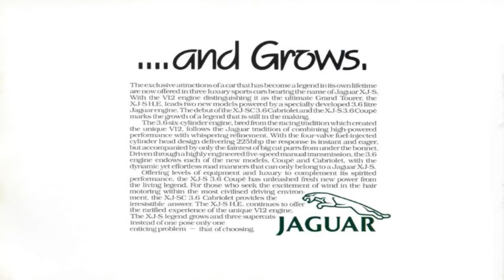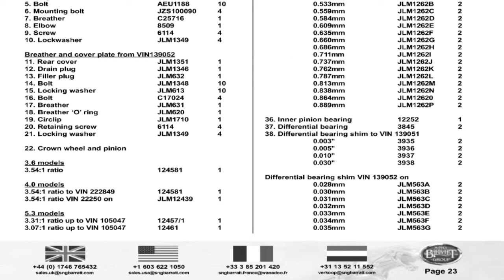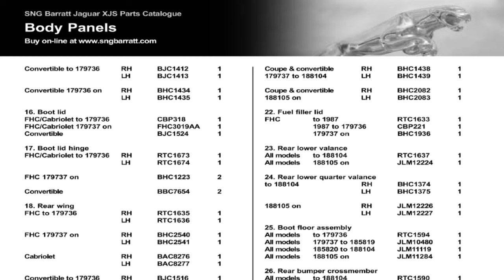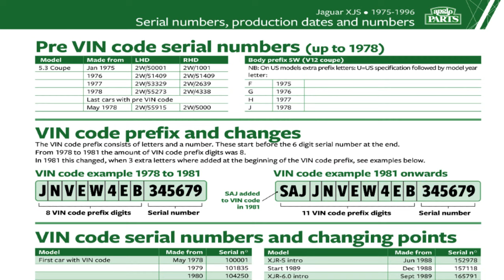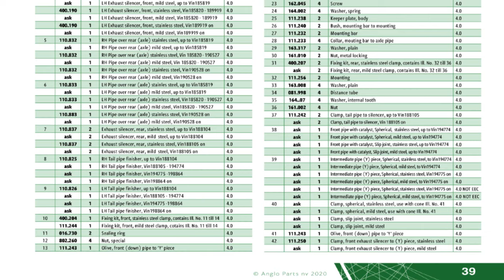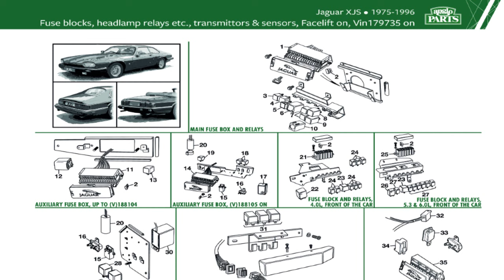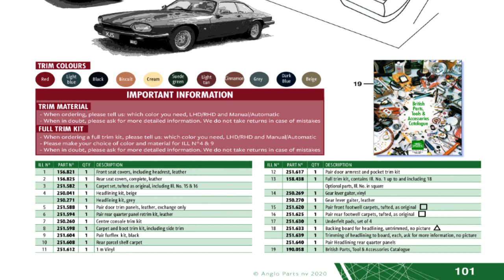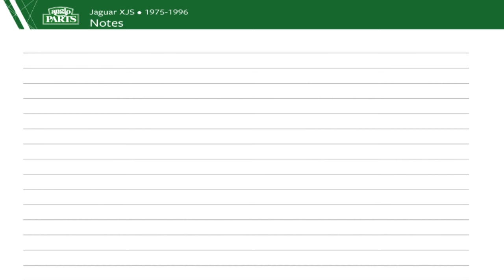Jaguar XJS in depth the history of the XJS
i deep look into the history of the Jaguar xjs, very interesting story

THE XJS FULL GUIDE ROAD TEST THE HISTORY OF JAGUAR THE HISTORY OF THE JAGUAR XJS